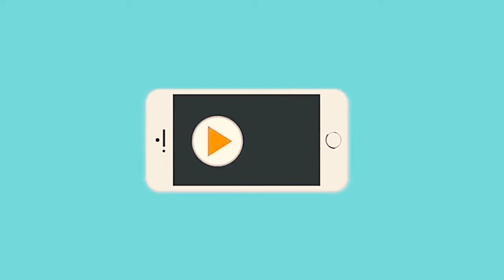TARGET | CRISTÃOS NO CINEMA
Gostou do Vídeo? Deixe seu Joinha.